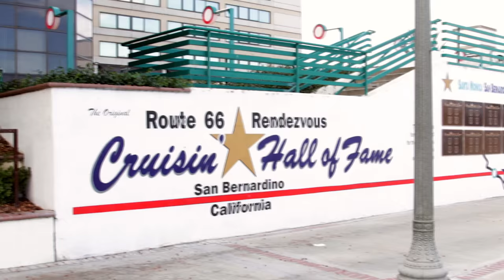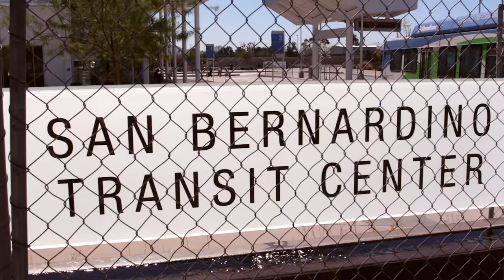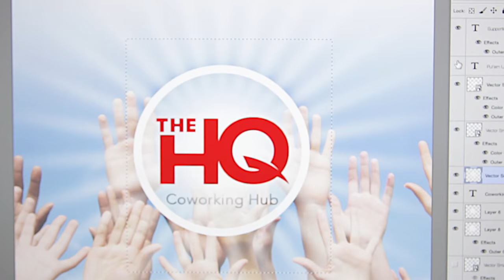The Headquarters CoWorking San Bernardino Campaign Video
The official Indiegogo campaign video for The Headquarters Coworking Hub in San Bernardino:

This space will be the City's first ever official coworking space and will occupy the historic Andreson Building.